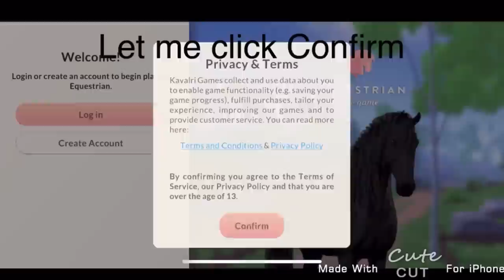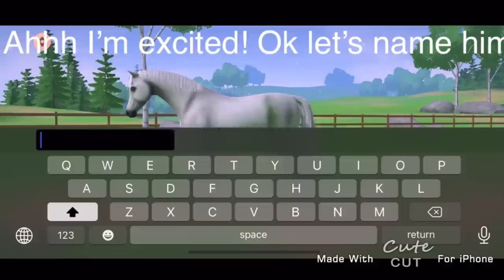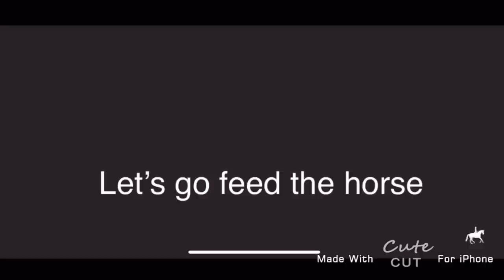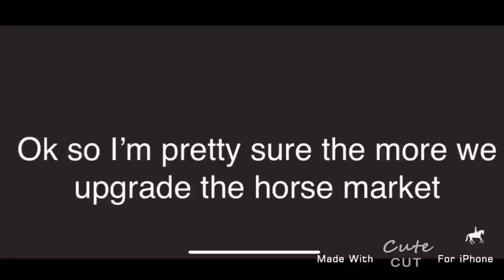New horse game!! Equestrian the game [ETG Ep1]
It would help me! Also I plan on uploading weekly

Kavalri games is a new company and they will appreciate the support. I recommend checking them out!

Equestrian the game is a new horse game that just released!